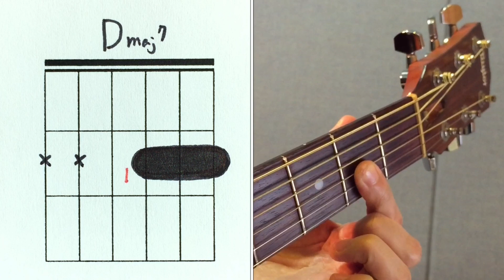[하루10분 통기타] Dmaj7 코드 소리 & 모양 (중급) D major7 chord guitar lesson - 기타솔져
[기타솔저] 안녕하세요! 아름다운 소리가 나는 Dmaj7 코드입니다.
하지만 바레코드라서 잡기 힘들어하는 분들이 계실 수 있습니다.
영상 안에서 Dmaj7 코드를 쉽고 정확하게 잡을 수 있는지 좋은 팁들을 잘 설명했습니다.
이걸 보시면 연습에 많은 도움이 되실거에요!!! 😎🥳🤩
궁금한 점 생기시면 언제든지 댓글로 질문주세요!
감사합니다 !